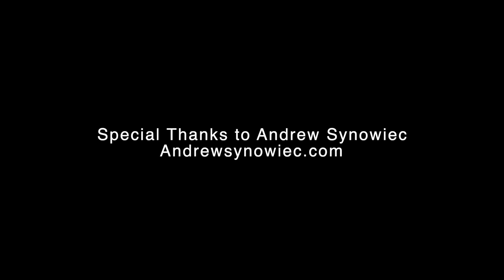Rivera Stage IV demo with Andrew Synowiec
Andrew Synowiec demos the new Rivera Stage IV's (stage 4) clean and overdrive channels, including the amps built in Tremolo.
The Stage IV is Rivera's recreation of Paul Rivera Sr's legendary fully modded amps used on tons of Hit records in the late 70's through early 90's.
Outboard effects used for delay were a Strymon Timeline and Ibanez DML10 for slapback delay.
Guitar used were Asken, Harmony and Gibson guitar.